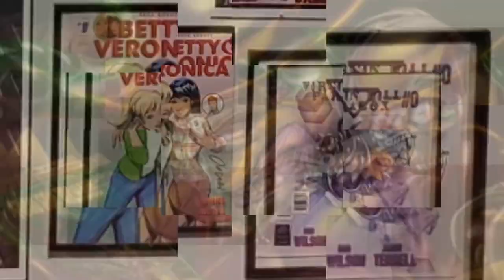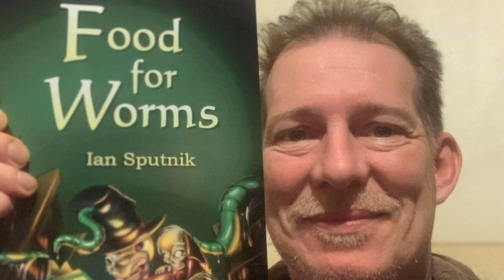RWA Sessions: Food For Worms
Commission art from my 2020 archives.